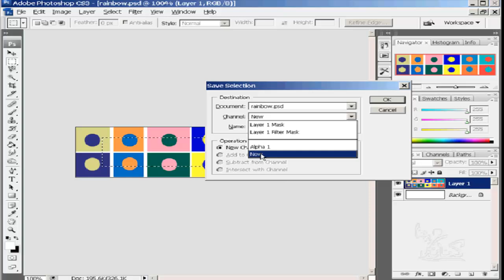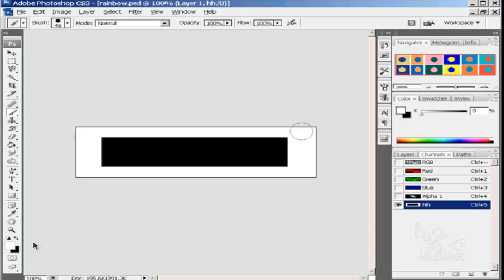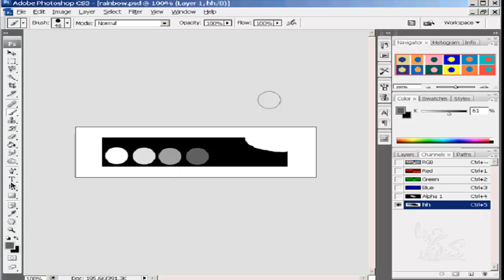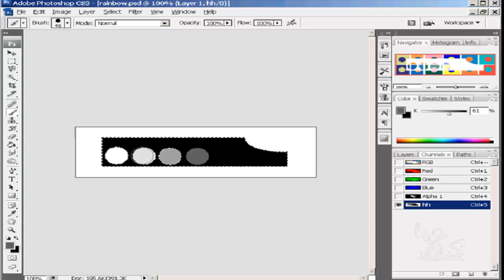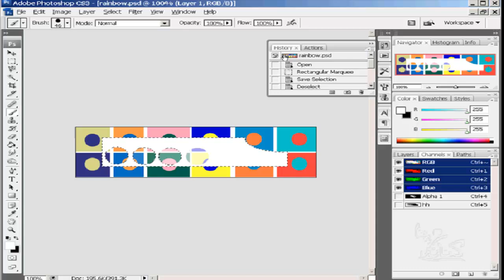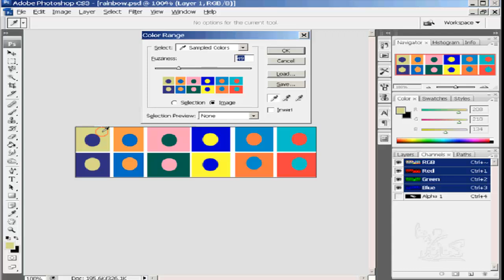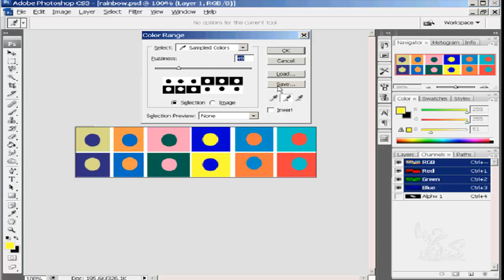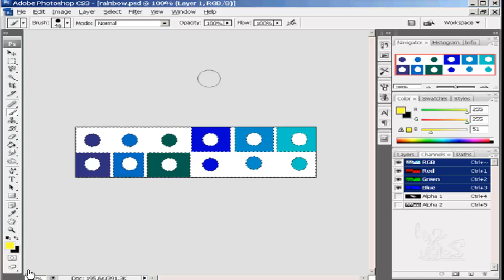شرح تعليم فوتوشوب من الصفر أداة channel الدرس رقم 15 photoshop learn